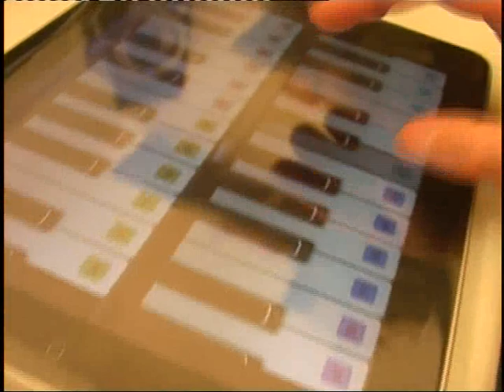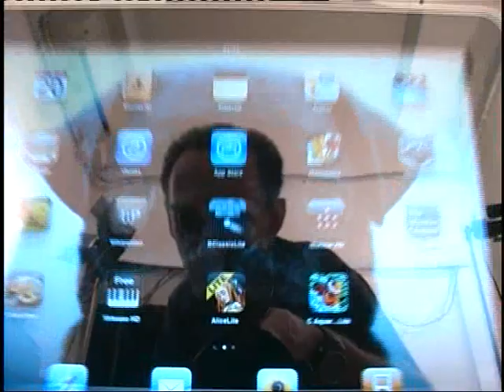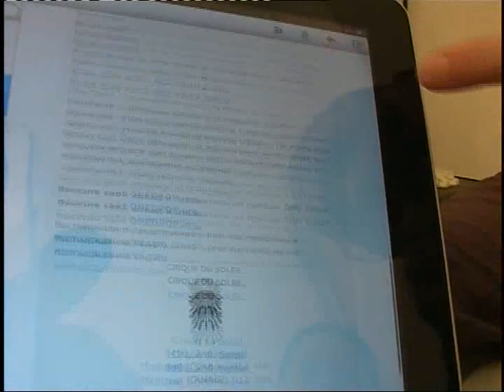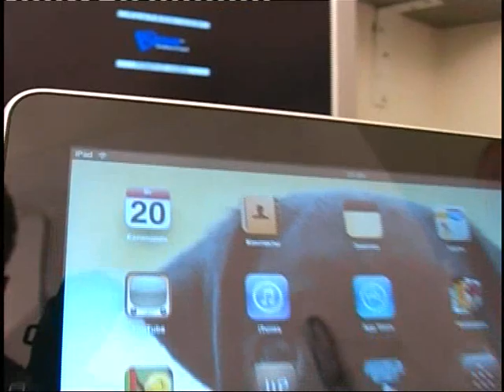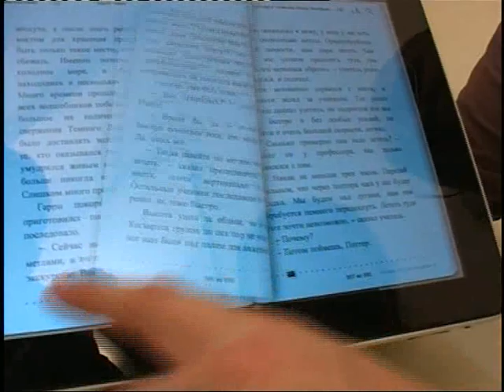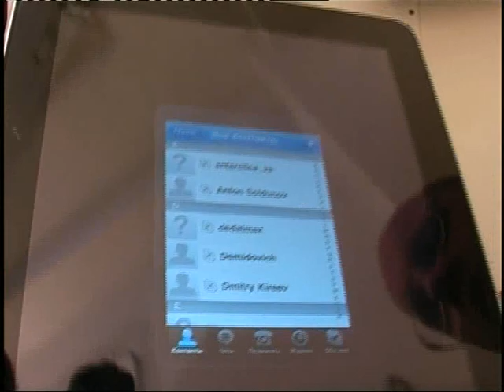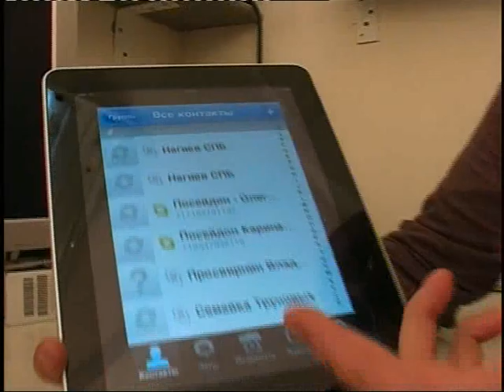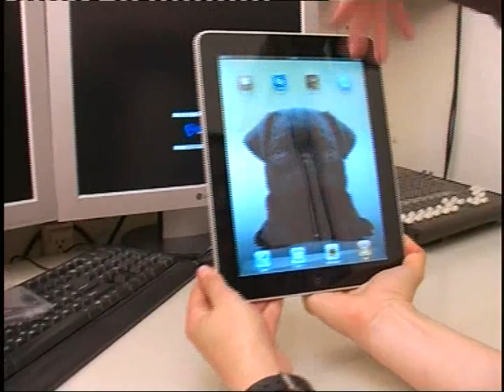Pусский обзор iPAD (продолжение)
продолжение субъективного обзора iPAD и его возможностей